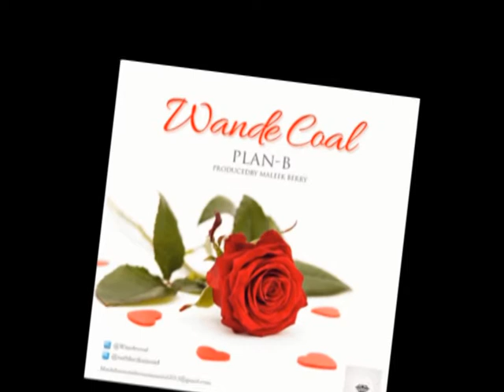HIP TV NEWS - WANDE COAL RELEASES LOVE SONG 'PLAN B' FOR VALENTINE (Nigerian Entertainment News)